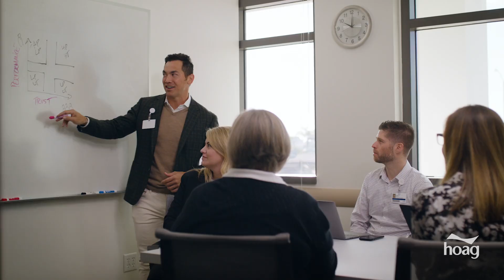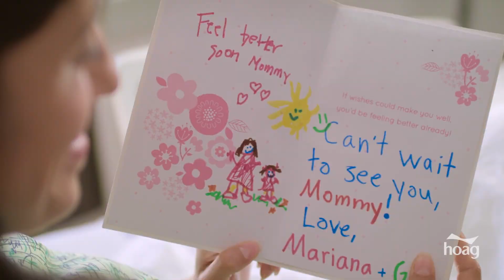Hoag Careers - Cultivating the Heart of Hoag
Hoag is a family of innovators, visionaries, and healers. We are looking for individuals who go above and beyond. We are committed to giving back to the community and making a difference.